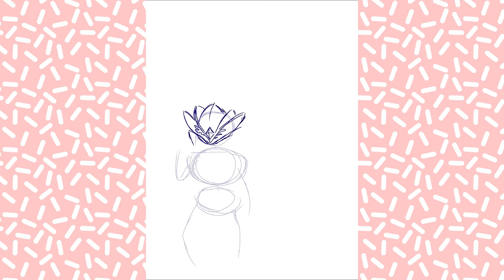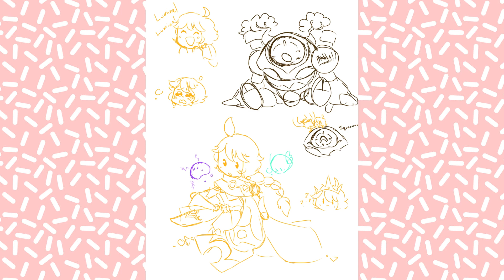Aether - Jianlong - & Buddy Beans! 💙 ~ {Rough Sketch speedpaint!}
Beans BEANS BEANS! :D look at how cute they are!

[Song used!] -

みっちりねこマーチ - MitchiriNeko March - Cute cat characters in a Marching band! - {Mitchiri MitchiriNeko}